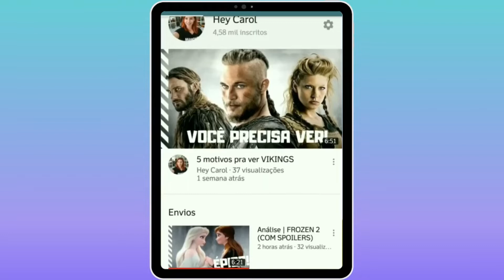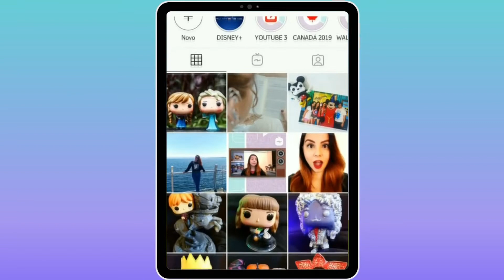5 Motivos pra ver HIS DARK MATERIALS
Co-produção entre a HBO e a BBC, His Dark Materials está na sua primeira temporada, adaptando com perfeição os livros da trilogia Fronteiras do Universo, de Phillip Pullman. Além de ter uma produção sensacional, a série está apostando na fidelidade para com o universo de Lyra Belacqua.

No vídeo de hoje eu te conto 5 motivos pra você não perder mais tempo e correr pra assistir HIS DARK MATERIALS. Vamos conversar sobre essa série incrível?

SÓ VEM!

- TV Time: caarolfairy